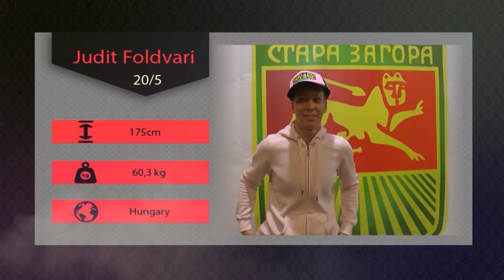GIRL POWER 2 PART 2 TAB